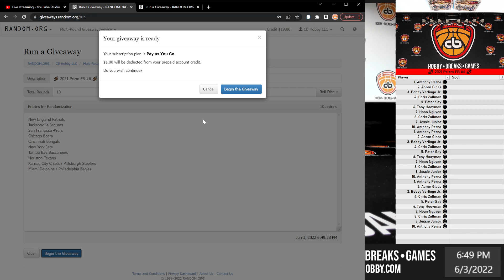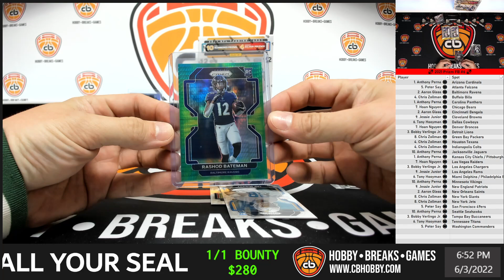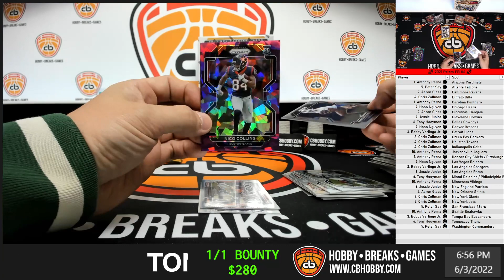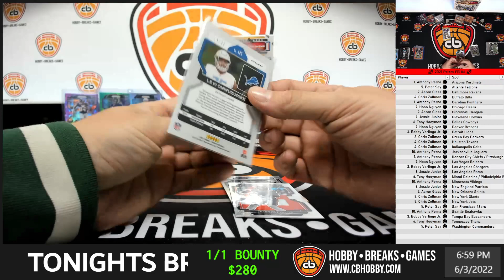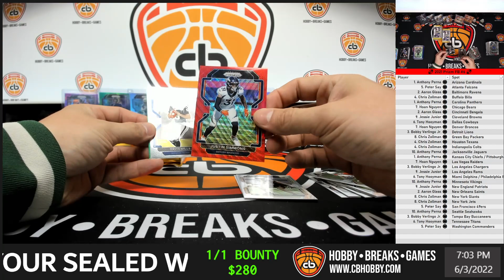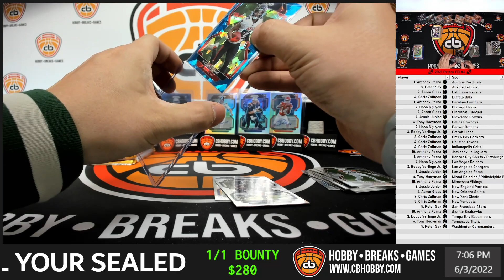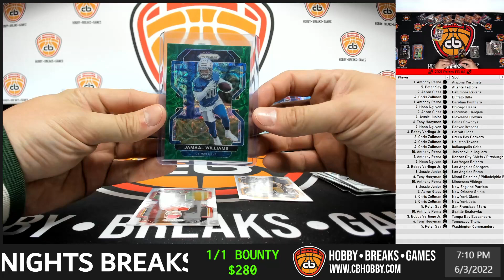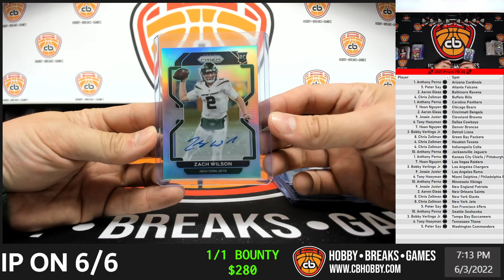🏈 2021 Prizm FB #6 🏈 Wilson Ink, Mac Silver, Fields Purple!